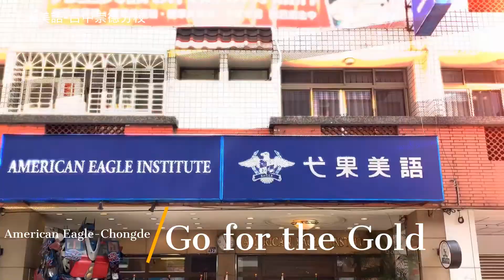台中崇德分校-🏆2020 全美夏令營👉🏻決戰運動場🏅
🤾‍♂️小小運動員們揮舞著自己的戰旗🚩
🏆為代表的國家🌍熱情歡呼🗣
🤝以互助的精神傳遞聖火(聖火)
⛳️把運動家精神💪🏼發揮到最大🈵
🏅弋果奧運會-開幕啦!🏅
🗓奧運會期間:7/15-8/4
👋🏼👋🏼歡迎加入我們👋🏼👋🏼

✅營隊期間 我們將會舉辦個人積分👤
🥇🥈最後會頒發獎牌🥉🏅
💁🏻‍♀️給弋果奧運會出色的選手們💁🏻‍♂️
🙌🙌準備好把它們贏回家了嗎🙌🙌